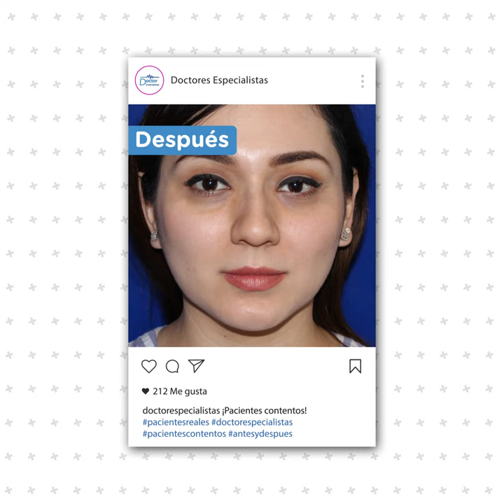Cirugía Maxillofacial Pacientes Antes y Después - Doctores Especialistas Mexico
Ve los antes y después de pacientes que se realizaron una cirugía maxilofacial con doctores especialistas.